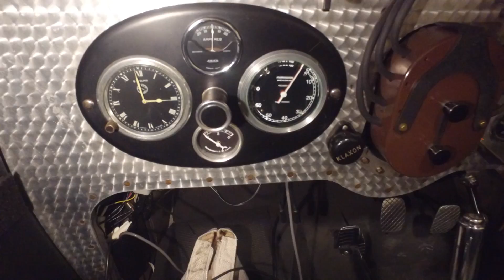20161105 RALLY NIPPON